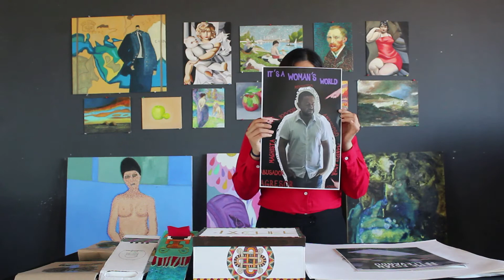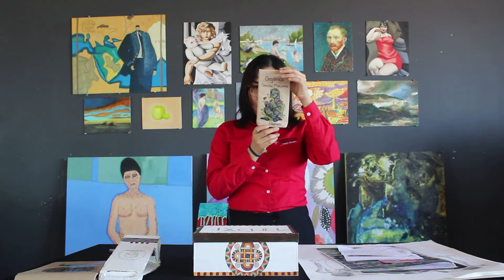Open House Diseño de la Comunicacion Grafica